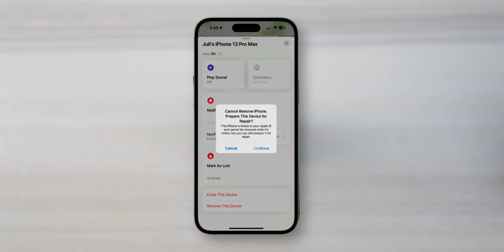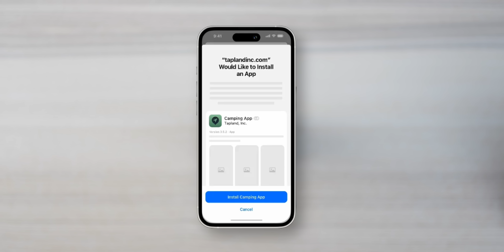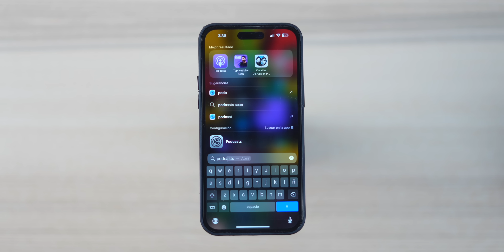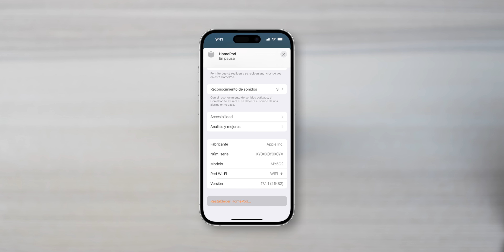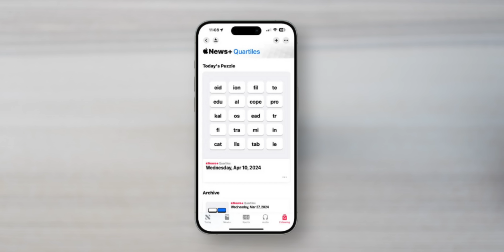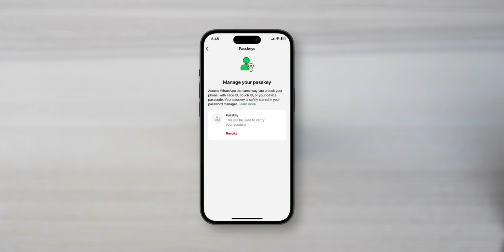iOS 17.5 - 15+ Cosas Nuevas!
Hoy por fin tenemos la actualización de iOS 17.5 con todas las mejoras que han hecho para aprovechar mejor tu iPhone.

Capítulos:
00:07 Fondo de pantalla
00:27 AirTag
00:41 Reparación
00:57 Sideloading
01:33 Libros
01:50 Widget
02:12 Spotlight
02:22 Nord VPN
03:22 Facetime
03:30 Bug Casa
03:52 Bug fondo de pantalla
04:06 Texto Batería
04:10 Apple Pay
04:20 News+
04:53 Apple Sports
05:07 Apple Maps
05:11 Claves de accesos
05:36 Hola Emoji
05:56 Batería
06:29 Peace!

Peace!